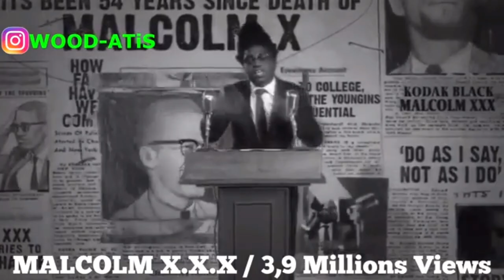292 MiLLiONS ViEWS KODAK BLACK 30 BEST ViDEO MUSiC KiPi POPiLÈ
292 MiLLiONS ViEWS KODAK BLACK 30 BEST ViDEO MUSiC KiPi POPiLÈ